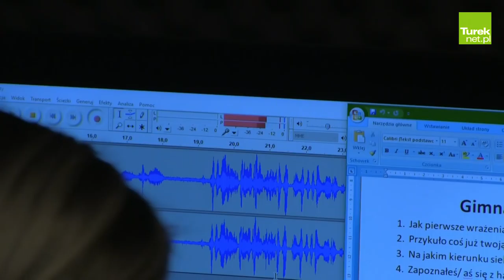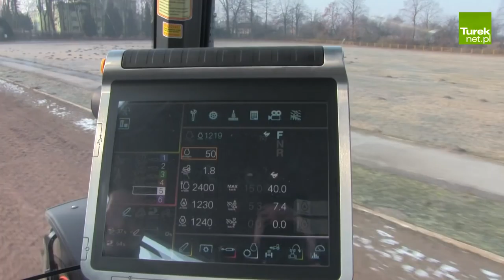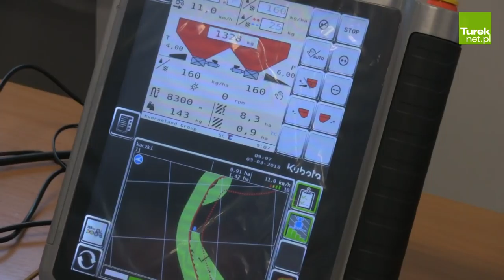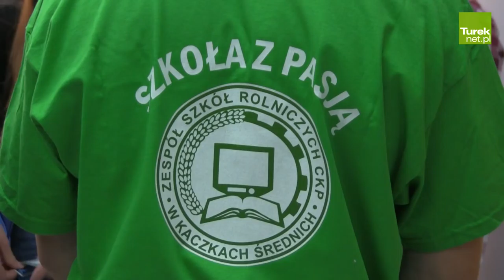Kaczki Śr.: "Wieczory nauki" w ZSR CKP pomagają wybrać ścieżkę edukacji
Świadomy wybór kierunku kształcenia i innowacyjna metoda wsparcia młodzieży w wejściu na rynek pracy – to główne założenia, prezentowanego jako przykład dobrych i nowatorskich praktyk na New Education Forum w 2017 r w Turynie, projektu Zespołu Szkół Rolniczych CKP „Wieczory Nauki”.